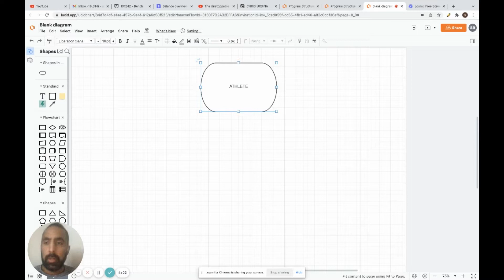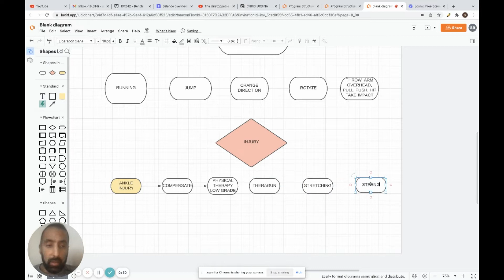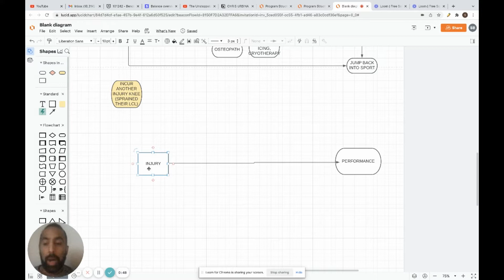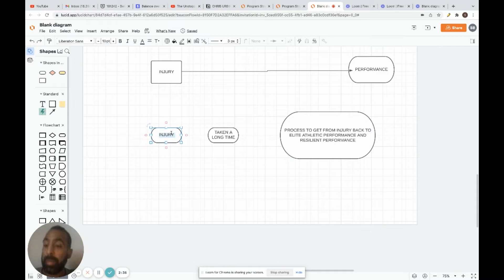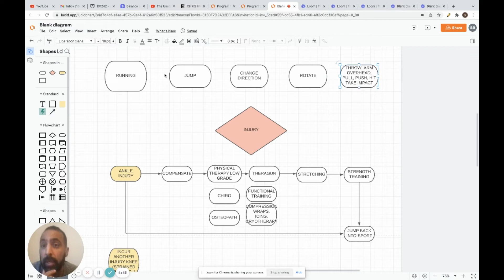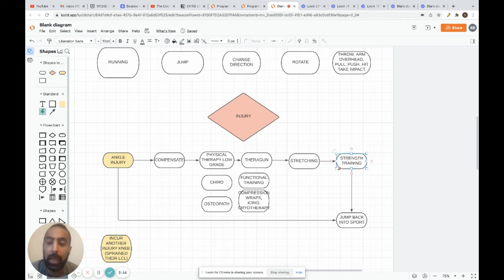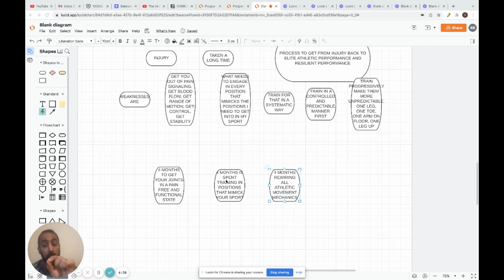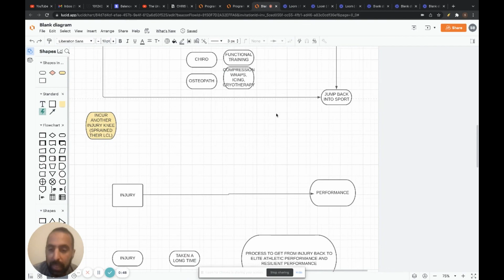When Is It The Right Time To Get Back To Athletics After Injury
Click the link and book in your assessment call.